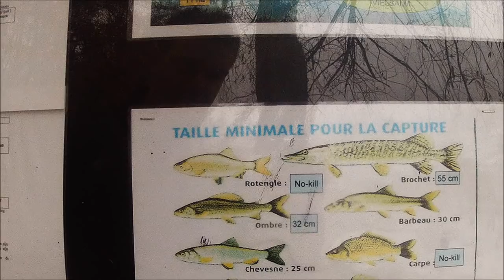Marche à Lierneux Belgique (17/11/2012)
Pour lire l'article lié à cette vidéo, rejoignez-moi sur le blog "Journal d'un Apprenti Survivaliste" à cette adresse

A plus et ouvrez l'oeil !